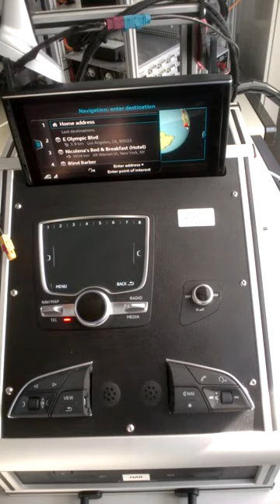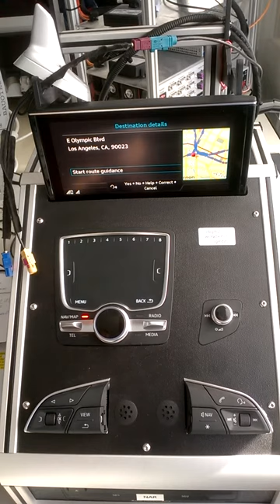How to VOICE Command AUDI CONNECT (2016)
Audi Connect is Audi's integrated digital system that connects drivers with their vehicles and the internet. It offers a range of services designed to enhance safety, navigation, and entertainment. Key features include real-time traffic updates, Google Earth integration for navigation, remote vehicle monitoring via a smartphone app, emergency call services, and in-car Wi-Fi. It also supports voice control and integration with smart home devices. Audi Connect aims to improve the driving experience by providing seamless connectivity and up-to-date information.